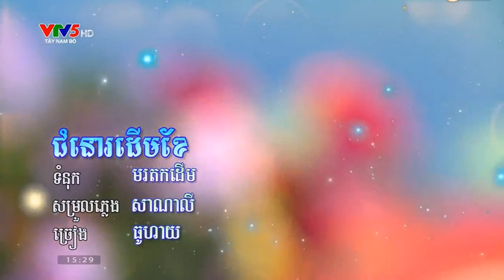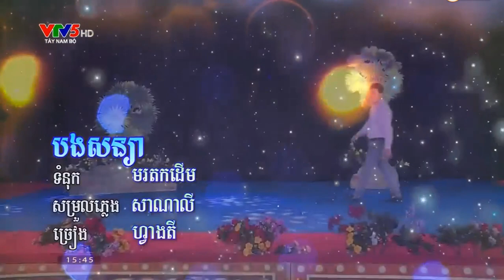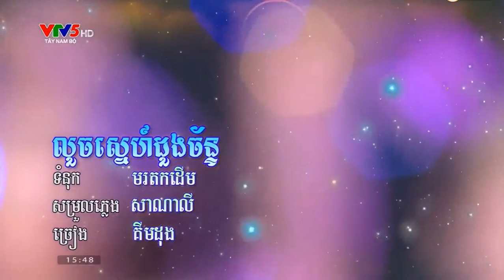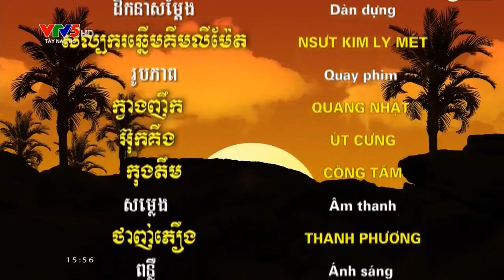ចម្រៀងខ្មែរក្រោម សំនៀងថ្នាំថ្មី ច្រៀងសំដែងដោយក្រុមសិល្បៈខ្មែរខេត្តក្រមួនស ។